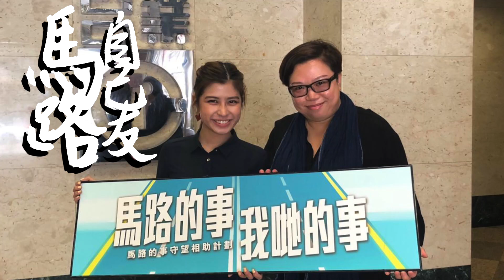【馬路自己友】 AUTOart創辦人－Telly Woo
設計系出身嘅Telly，為咗搵返目標毅然放棄高薪厚職～ 去咗福音戒毒所工作。

喺班年青人身上，佢明白到咩係藝術，咩係價值！所以決心創立汽車零件藝術品牌，將人哋認為無價值嘅零件，變成一件件藝術品！
足本電台版：
2019年4月28日(星期日)
早上10-11時
主持： MonkeyMit馬騮搣  細Lee